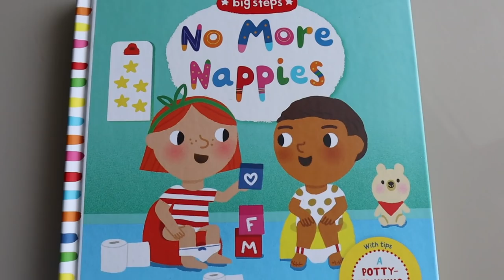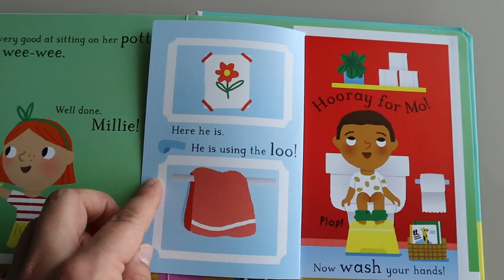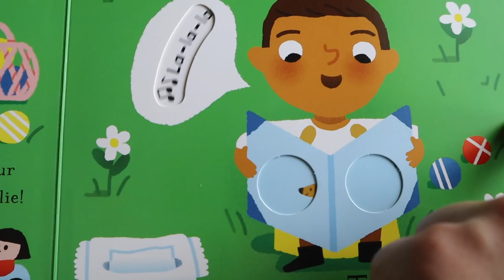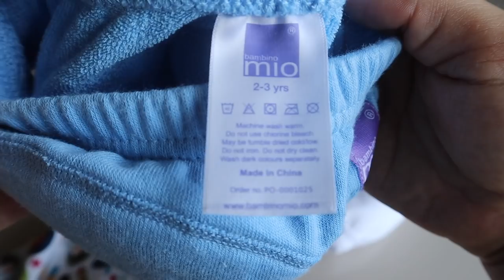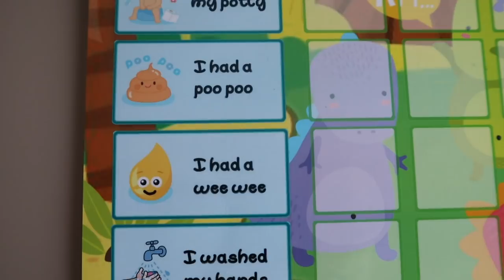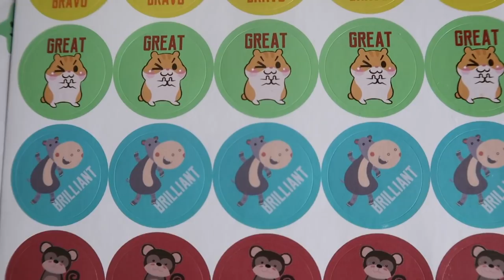КАК БЫСТРО ПРИУЧИТЬ РЕБЁНКА К ГОРШКУ | КОГДА НАЧИНАТЬ ПРИУЧАТЬ РЕБЕНКА ХОДИТЬ НА ГОРШОК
Привет, подруги!
Сегодня говорим на тему того, как приучить ребенка ходить на горшок и когда лучше это начинать делать. Так же показываю, какой горшок я выбрала своему ребенку и какие очень простые методы я буду использовать, чтобы быстро и легко приучить ребенка ходить на горшок.

Книга о том, как научить ребенка ходить в на горшок

Игровой комплект для поощерения ребенка

Тренировочные трусики